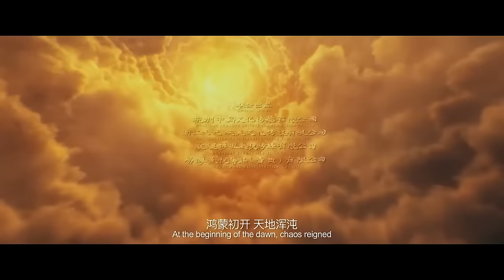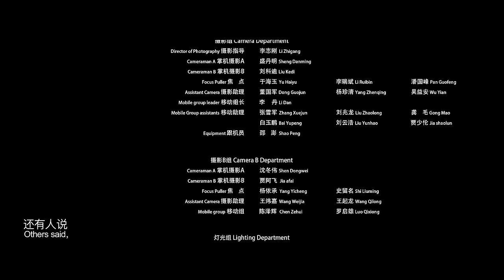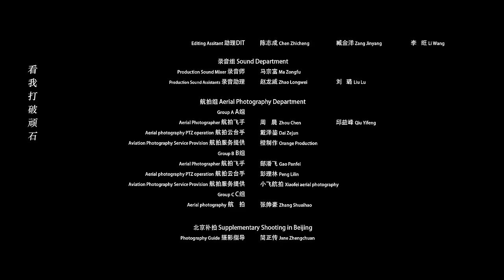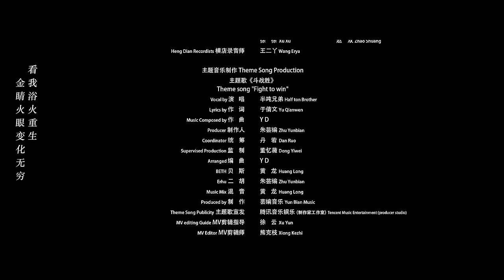【ENG SUB】Marble Mountains | Fantasy, Costume | Chinese Online Movie Channel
𝐂𝐡𝐢𝐧𝐞𝐬𝐞 𝐓𝐢𝐭𝐥𝐞
𝐒𝐭𝐚𝐫𝐫𝐢𝐧𝐠: 陈信喆 Tan Xin Zer / 付梦妮 Fu Mengni / 迟重瑞 Chi Chongrui
𝐒𝐲𝐧𝐨𝐩𝐬𝐢𝐬: Wukong fought against Tathagata. Tathagata slapped Wukong under the Five Elements Mountain with one palm, and also captured the 500-year time gap in the world of Journey to the West. For these 500 years, Wukong waited patiently for the arrival of Buddhist monk Tang Monk. Taibai Jinxing brought him a Yuan Shen Bead, claiming that he could regain his freedom as long as he sent the bead to Fangcun Mountain, Lingtai. In order to gain freedom, Wukong was ordered to go out of the mountain. Along the way, he and the curious and brave Tianwei rescued the intellectual and innocent painting fairy. The three went through disasters and searched for their hearts along the way.